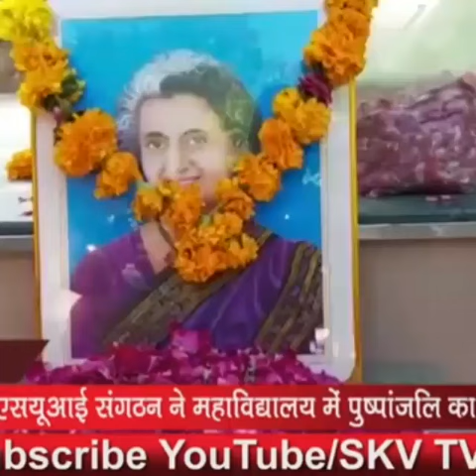इंदिरा गांधी जयंती पर सम्राट पृथ्वीराज चौहान महाविद्यालय मैं पुष्पांजलि का आयजन किया गया